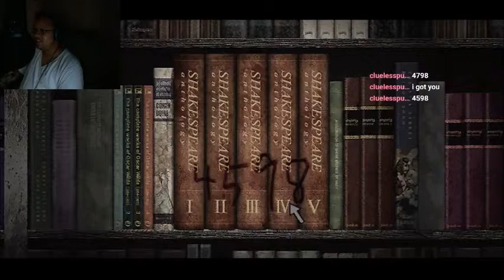Silent Hill 3 Part 1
Hello and this is my first Spooky Scary game month, so this month i'm playing silent hill 3 Blind and live on twitch  by the way i never played a silent hill games before, so why not and it a perfect month to play it, so let start now.  So Let have fun and enjoy the show.